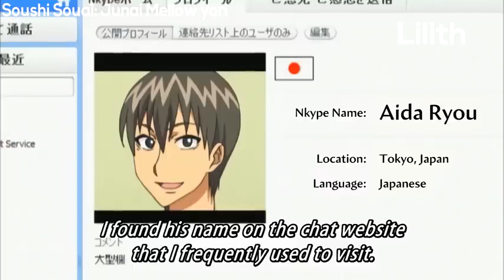Anime Junai Mellow yori